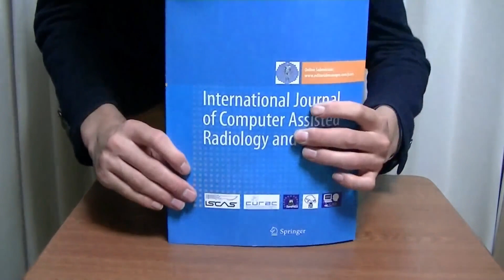Immortal Daruma by PROMA